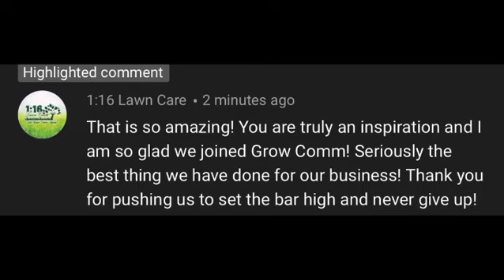Organize Your LIFE Like a CEO // Entrepreneurial Wellness and Success